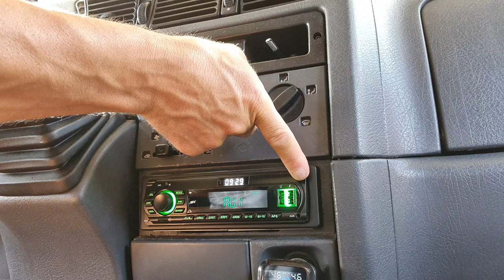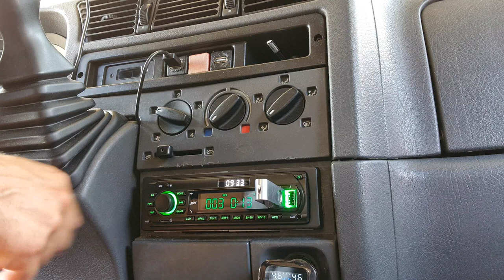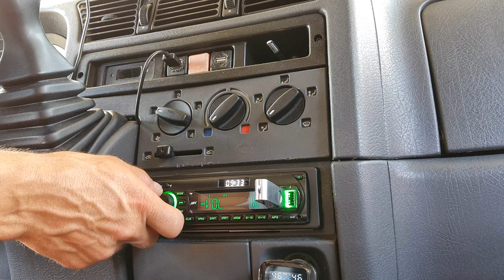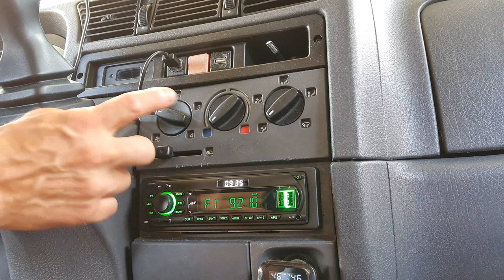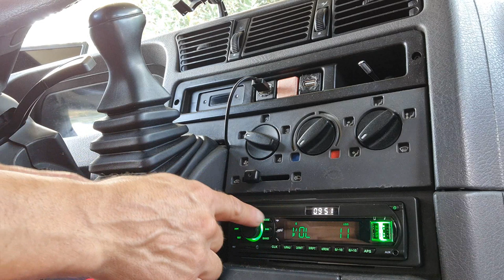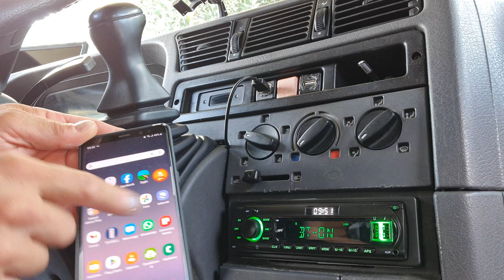Un'autoradio perfetta per il camper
Autoradio economica ma performante , con tutte le caratteristiche di prodotti più blasonati .

Link Monitor

Link di acquisto consigliato :